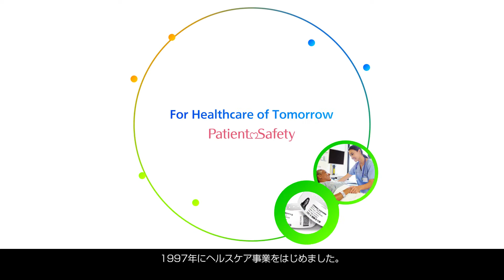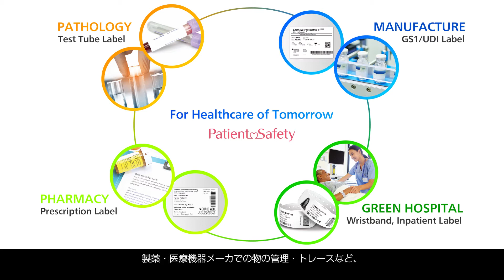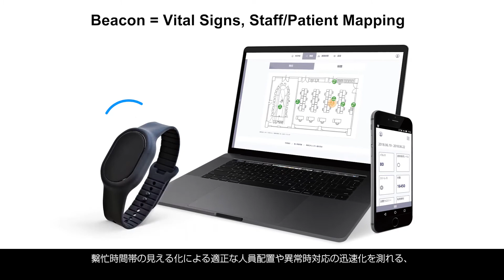海外向け ヘルスケア事業紹介